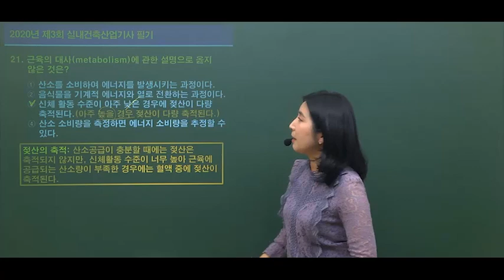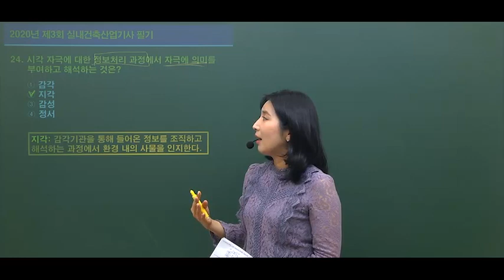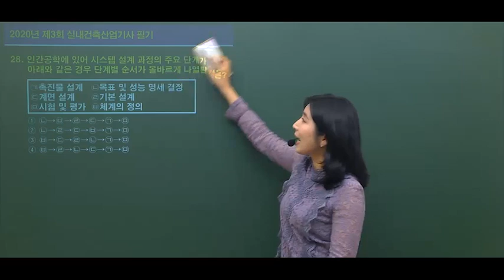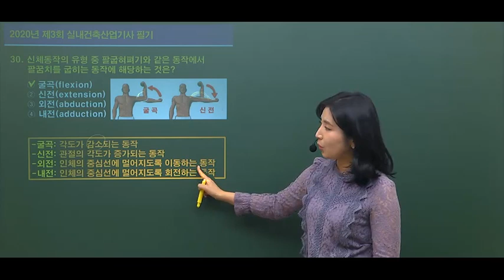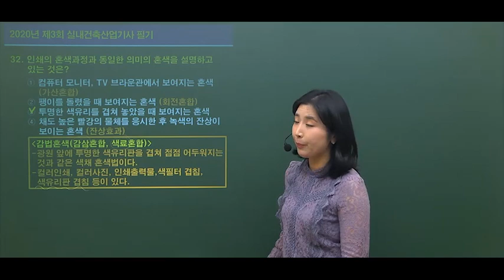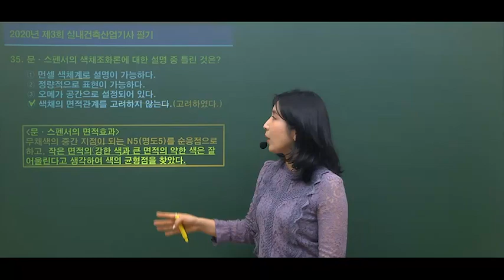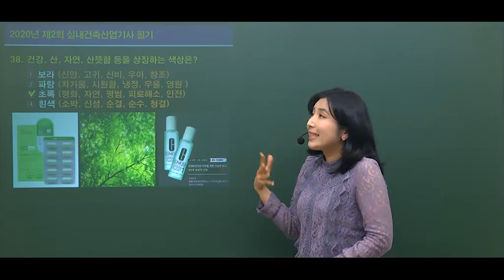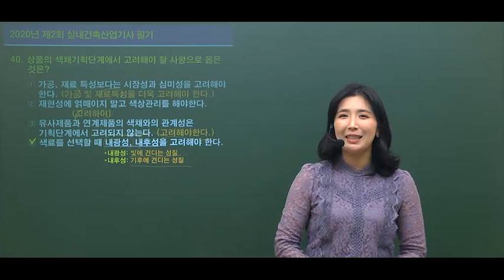[예문사]실내건축산업기사 필기 2020년3회-2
본 영상은 실내건축산업기사 필기 2020년3회-2입니다.